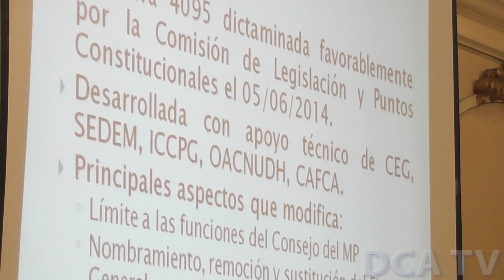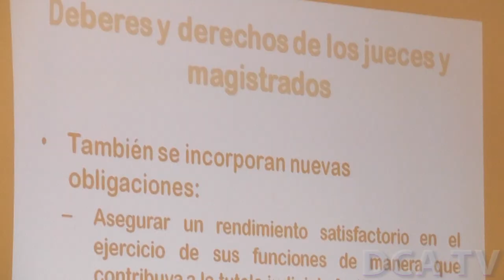Discuten cambios a leyes del MP y de la Carrera Judicial con Mesa de Seguridad y Justicia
POR JARBIN YELMO/DCA: Thelma Aldana, jefa del Ministerio Público (MP) e Iván Velásquez, titular de la Comisión Internacional Contra la Impunidad en Guatemala (CICIG), se reúnieron con la Mesa de Seguridad y Justicia del Congreso de la República, para discutir las propuestas de reforma a las leyes del ente investigador y de la Carrera Judicial.